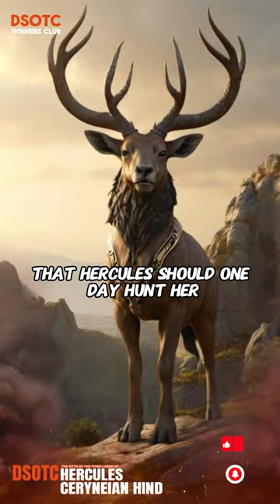The Myth of the Ceryneian Hind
The Myth of the Third Labor of Hercules, the Ceryneian Hind.
The third demand of Eurystheus was that Hercules bring to him alive the hind Cerynitis. This was a noble animal, with horns of gold and feet of iron.

She lived on a hill in Arcadia, and was one of the five hinds which the goddess Diana had caught on her first hunt. This one, of all the five, was permitted to run loose again in the woods, for it was decreed by fate that Hercules should one day hunt her.

For a whole year Hercules pursued her; came at last to the river Ladon; and there captured the hind, not far from the city Oenon, on the mountains of Diana. But he knew of no way of becoming master of the animal without wounding her, so he lamed her with an arrow and then carried her over his shoulder through Arcadia.

On this channel, you can find many unsolved mysteries, historical facts, personal development, 'what/how' topics, and various other interesting subjects. We will do our best to inform you, surprise you with intriguing events, and entertain you. Please listen carefully to the announcement we are about to make.

We recommend that you carefully watch all the videos from start to finish and take notes on any visual or auditory elements that catch your attention. Soon, when our subscriber count reaches 500K and we are satisfied with comments and likes, we will present you with a mystery to solve. We will ask you the mystery we want you to solve. The first three people to find the correct answer will receive very special gifts.

We invite you to learn these interesting facts, to grow while learning, to have fun, to gain, and to listen to the song 'Dark Side of The Cryptorians.